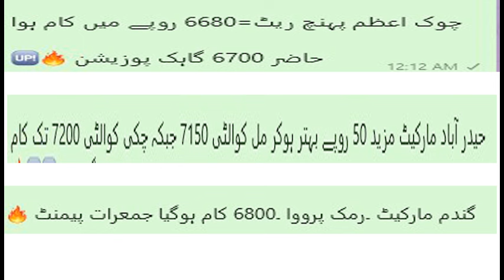Breaking news! wheat new rate increase 2024| Today new wheat rate punjab pakistan | wheat price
New Munji rates 2024 /Gundam rate Makki Till rates 2024 || SarSon Dhan bajra rates Today Pakistan

My Introduction:

Hi, I'm Muhammad Shan—an experienced farmer and aspiring YouTuber dedicated to supporting small farming communities. My channel focuses on delivering valuable information and updates on essential farming topics, including:

Sugarcane Market Trends
Daily Rate Updates
Cotton Farming Insights
Sugarcane Farming Techniques
Current Sugarcane Rates
Mango Farming Tips
Grapes Farming Best Practices

My mission is to provide you with accurate and reliable information to help you thrive in your farming endeavors. Your support is greatly appreciated and will help me continue this valuable work.